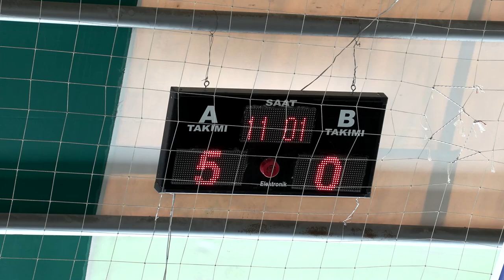KAYBEDENİ OLMAYAN TURNUVAYI KARDEŞLİK, DOSTLUK VE DAYANIŞMA KAZANDI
Karatay Belediyesi tarafından İlçe Müftülüğü’nün de katkılarıyla düzenlenen “Karatay Yaz Kuran Kursları ile Camiler Arası Dostluk ve Kardeşlik Futbol Turnuvası” tamamlandı.